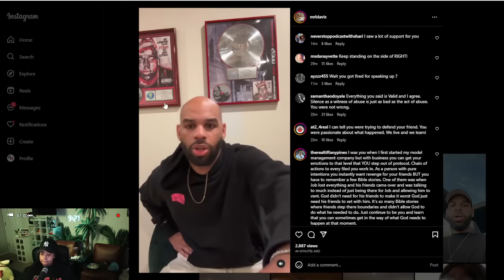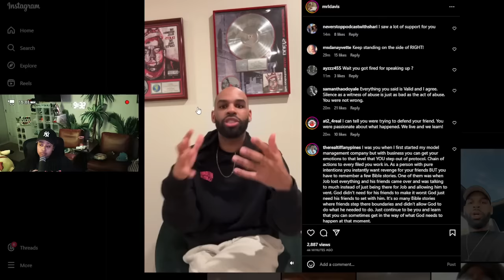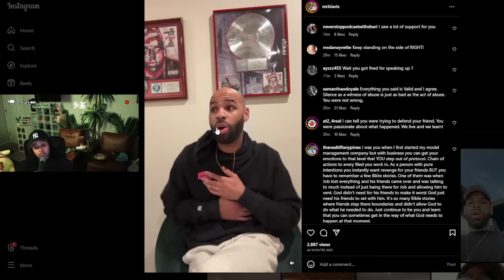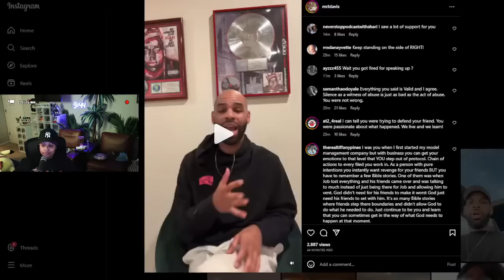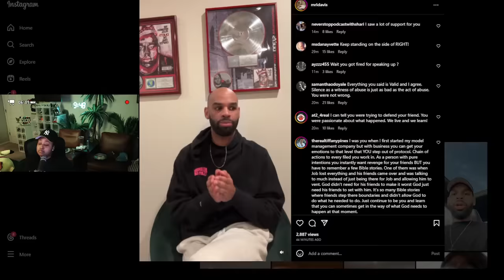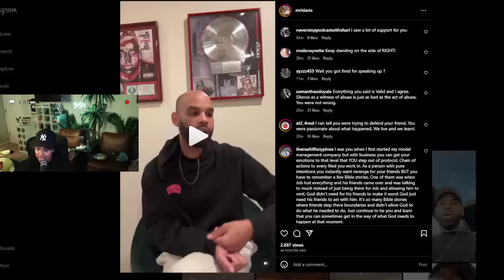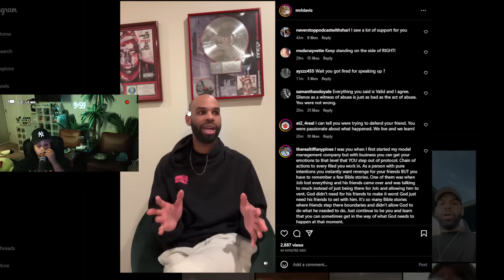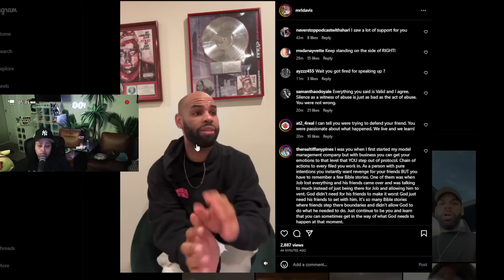Tamar F!RED her friend that EXP0SED Chrisean for putting 🐾 on James😱